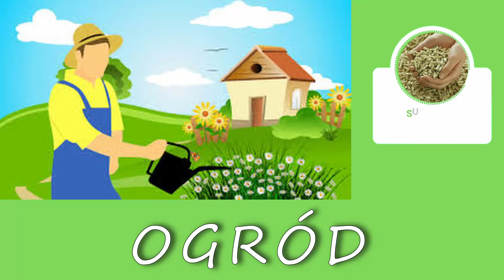Basen Bestway steel pro - trzy dni filtrowania wody - przygotowanie do sezonu.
Filtrowanie kilkukrotne wody w basenie to podstawa. Szczególnie na początku gdy chcemy otrzymać krystalicznie czystą wodę.  Basen Bestway steel pro